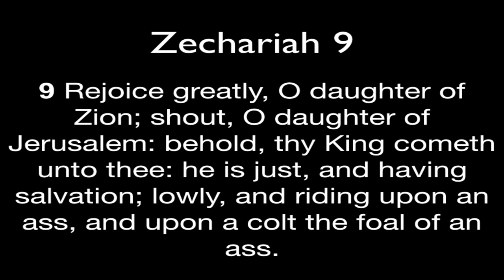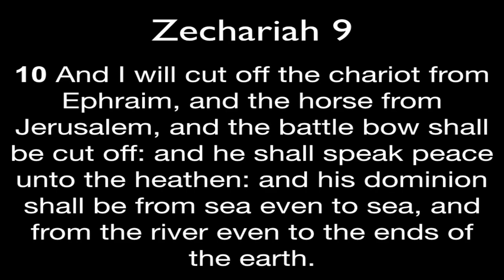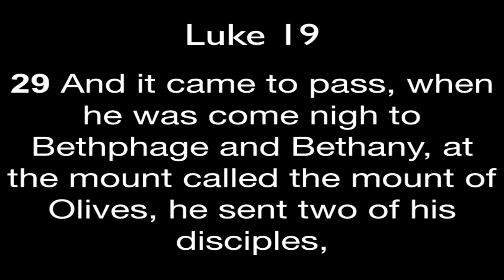Sunday Morning 4/9/2017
Apostle James Tilghman

Zechariah 9